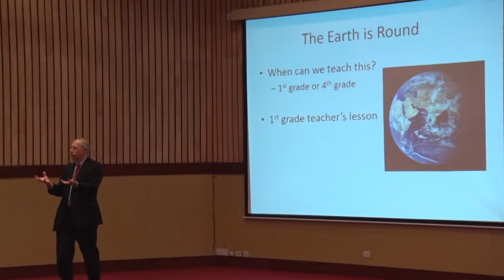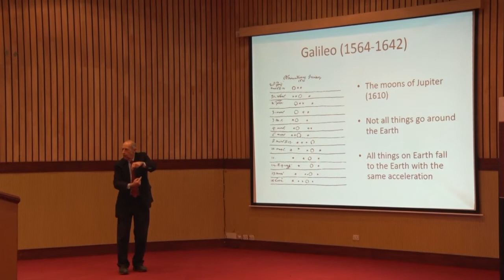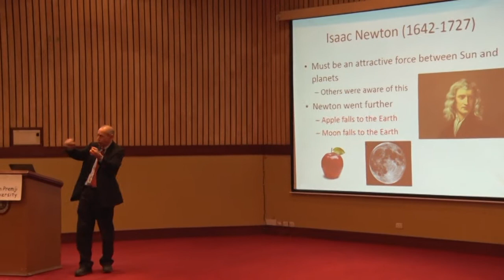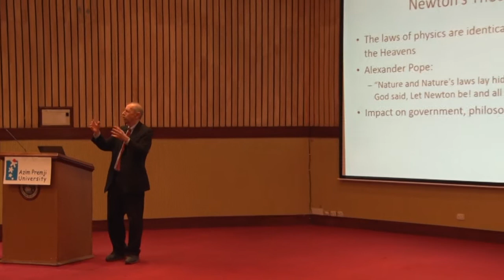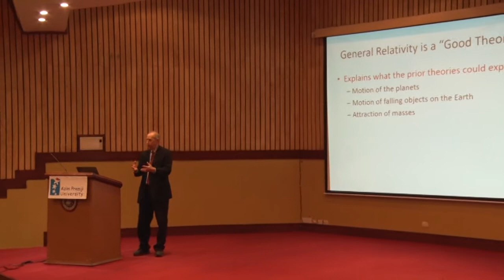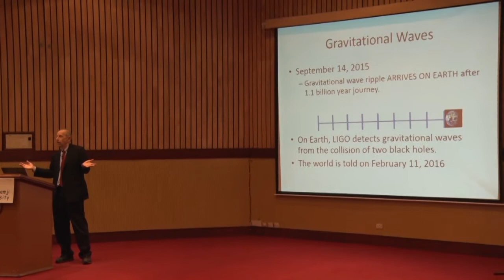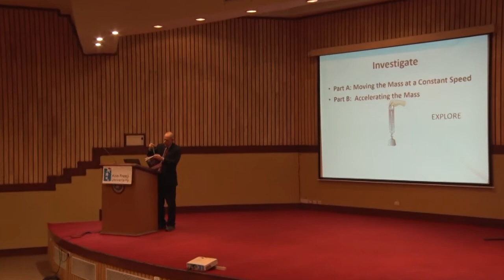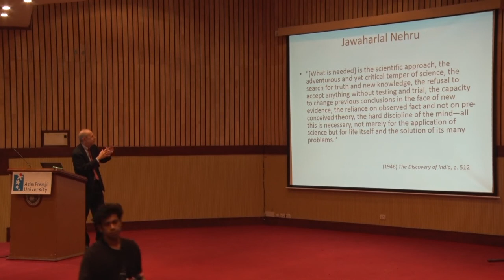Prof Arthur Eisenkraft - Gravity's Pull on Science Learning | Public Lecture Series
This lecture was organised as part of Azim Premji University's Public Lecture Series.

Professor Eisenkraft shows how some seemingly simple scientific ideas are in fact truly strange concepts.

We took thousands of years to understand gravity: from Ptolemy to Einstein, each theory provided a more comprehensive explanation than the one before it. Yet we expect our children to understand the concept of gravity in school just because we told them so. Alas, knowing is not understanding. We need to mirror the successes of history's greatest scientists in the classroom so children can arrive at theories from empirical evidence. Not only does this cultivate a scientific temperament, but it also allows one get a deep understanding of scientific concepts.

Arthur Eisenkraft, PhD, is one of America’s leading science educators. For 25 years, he taught high school physics and was a 6-12 science coordinator. He is past president of the National Science Teacher Association and is currently chair of the Science Academic Advisory Committee of the College Board. He is project director of the NSF supported Active Physics curriculum project that is introducing physics instruction for the first time to all students and leading a similar effort with Active Chemistry. He has received numerous awards recognizing his teaching and related work including the Presidential Award for Excellence in Science Teaching, the American Association of Physics Teachers Millikan Medal, the Disney Corporation’s Science Teacher of the Year, and the NSTA Robert Carleton Award.

Filmed 20th Jan 2018